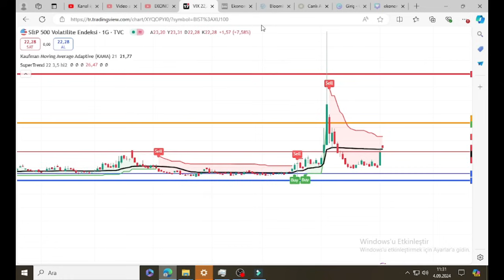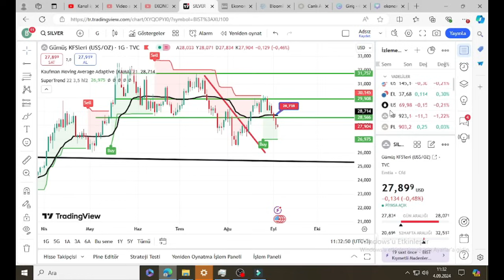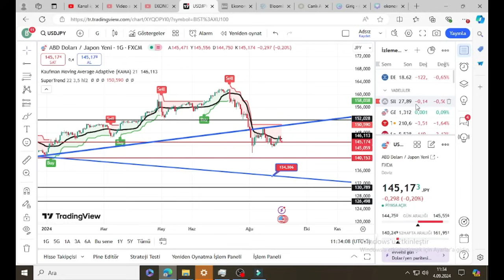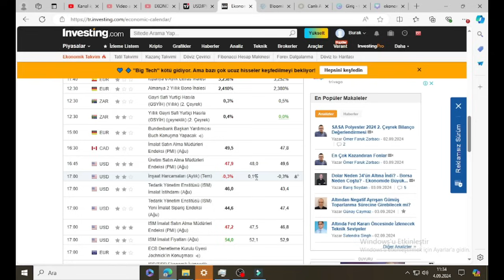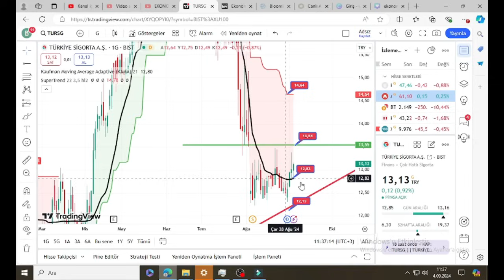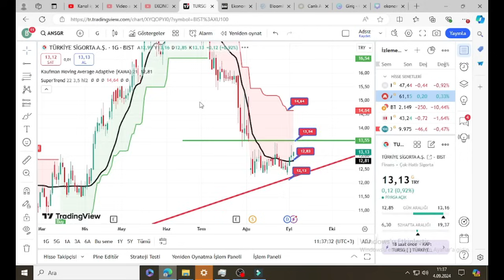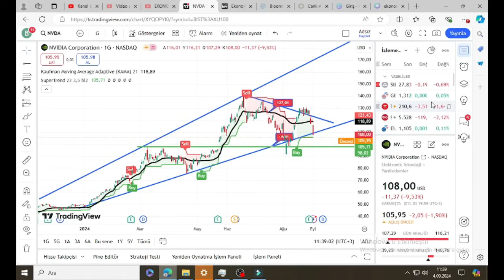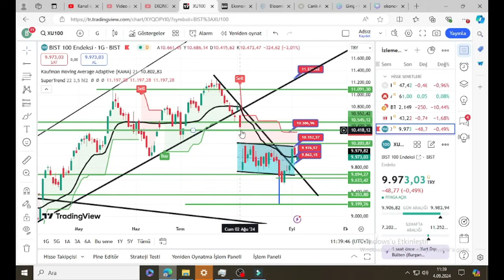Korku Tekrar Fırladı ! Borsada İkinci Japonya Dalgası mı, Borsa Düşer mi, Borsa, Dolar.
11 Hazirana kadar geçerli udemy platformu Finansal piyasalar eğitim setime En Uygun fiyattan ulaşabilirsiniz.